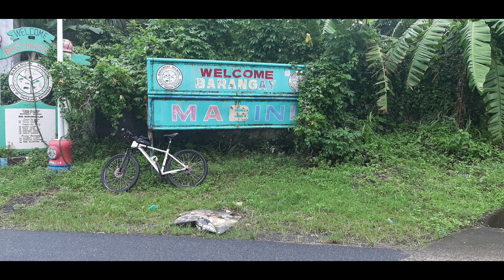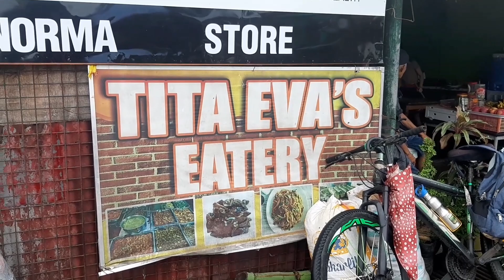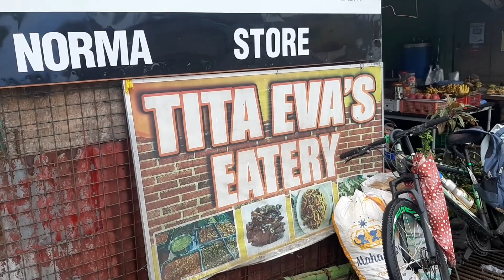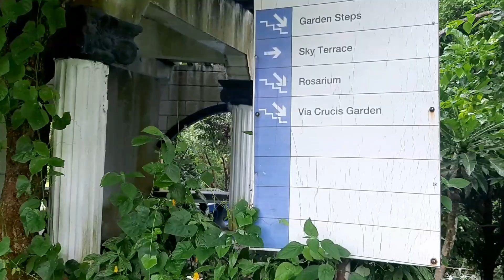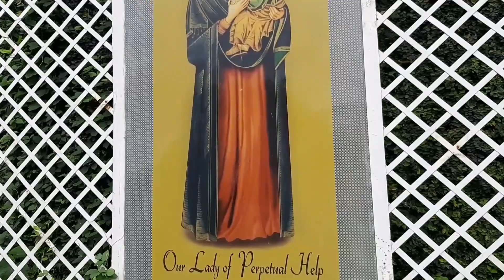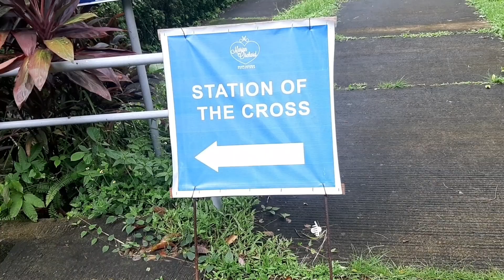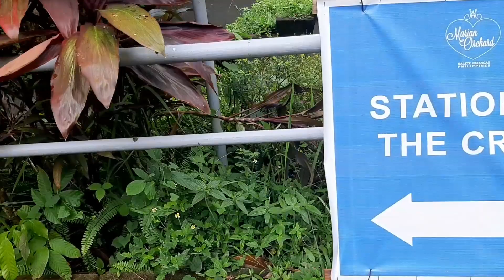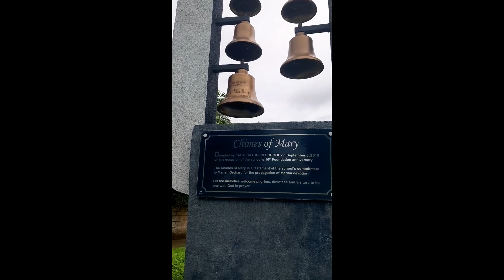Marian Orchard Ride | Balete, Batangas